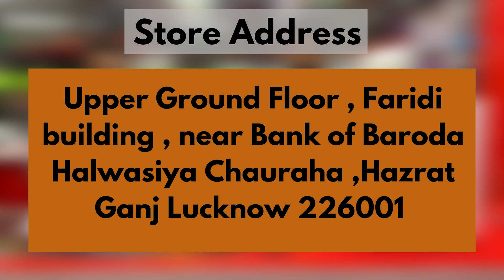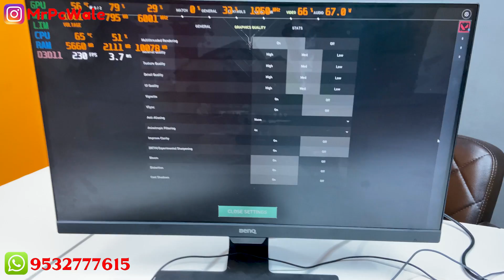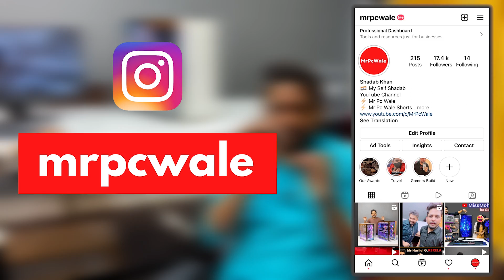Rs 70k PC me VALORENT me 200+ fps | 9532777615 | Mr Pc Wale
(Official Store)

Lucknow (UP)
Pincode - 226001

💥 Fan               👉🏻
💥 Primary Storage 👉🏻
💥 Graphics Card 👉🏻